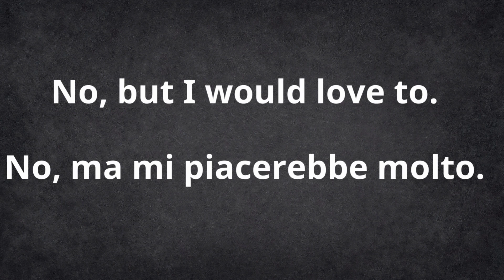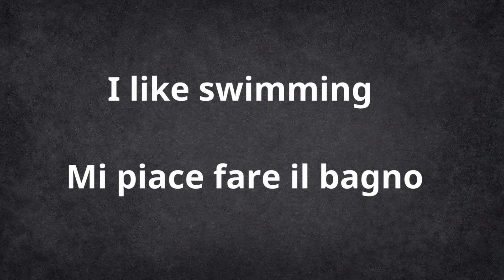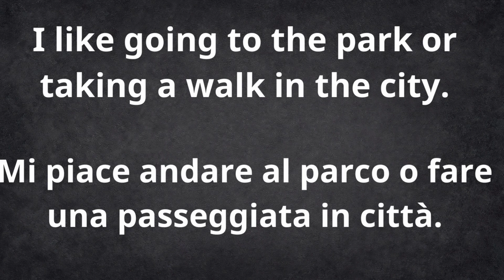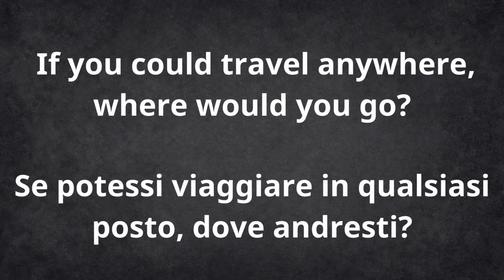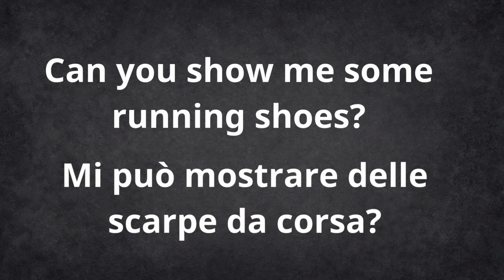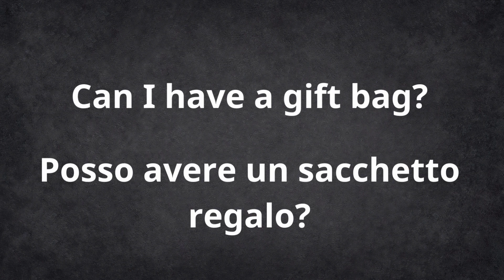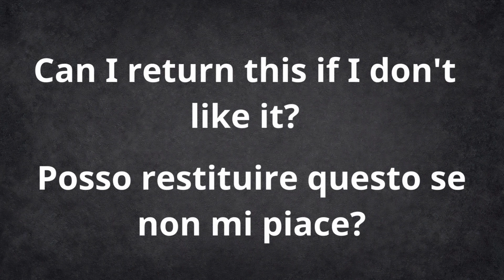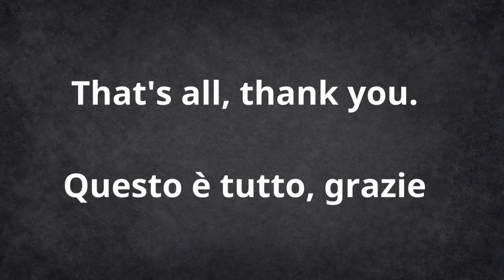100 ITALIAN PHRASES// LET'S LEARN ITALIAN//LEARN ITALIAN FAST// SPEAK ITALIAN FLUENTLY